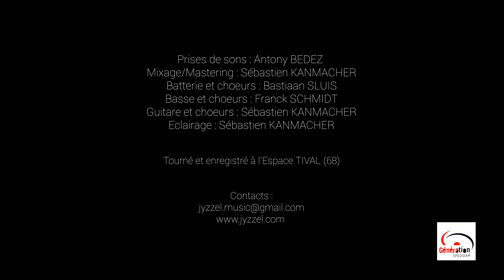Teaser live - JYZZEL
Filmé à l'espace Tival de Kingersheim (68) par vidéonirique
Avec le soutien du Créa, de la SPEDIDAM et de l'espace Tival.

Guitare et choeurs : Sébastien KANMACHER
Batterie et choeurs : Bastian SLUIS
Basse et choeurs : Franck SCHMIDT
Prise son : Antony BEDEZ
Mixage : Sébastien KANMACHER